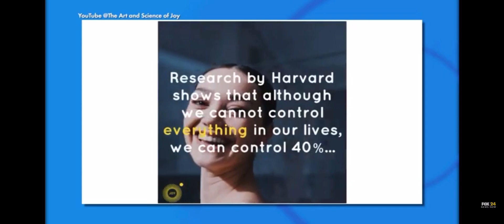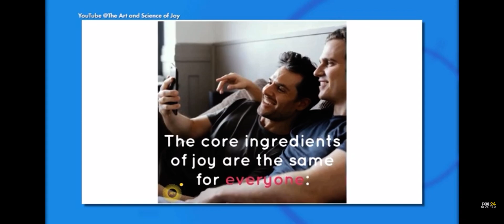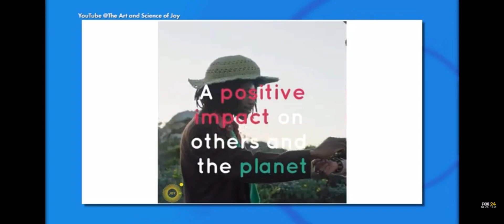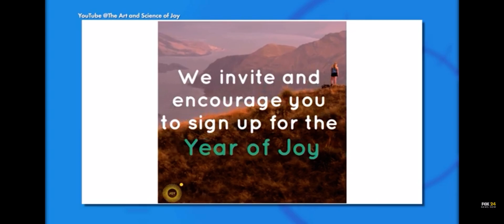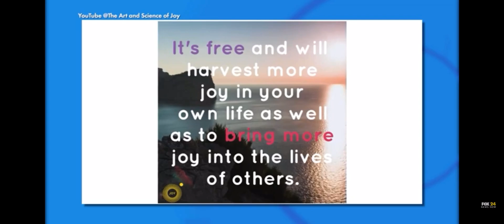Fox 24 Charleston Interview Video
Catch us on Fox 24 Charleston because we are here to spread JOY!

We are saying goodbye to 2022, the pandemic, and the recession. Now is the time to welcome joy into our lives! So why wait? Let’s make 2023 the best year ever!